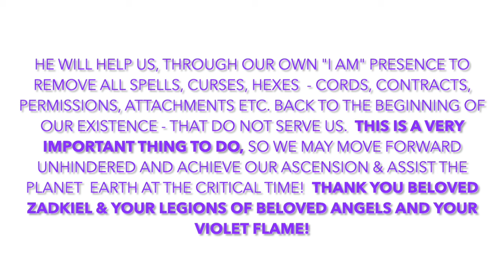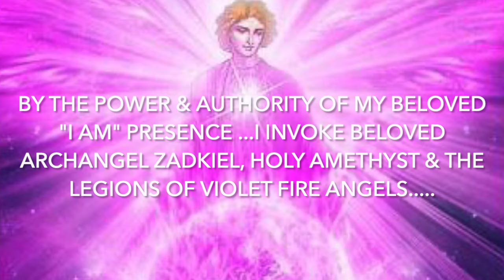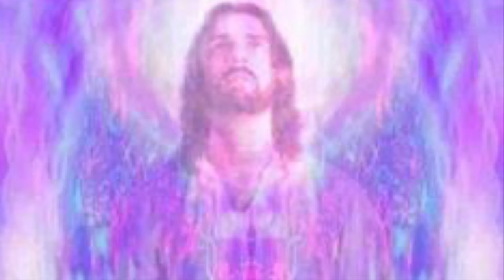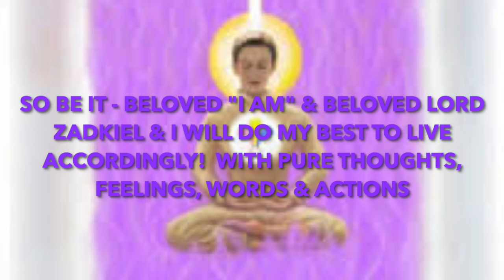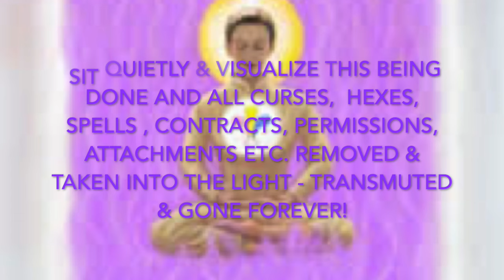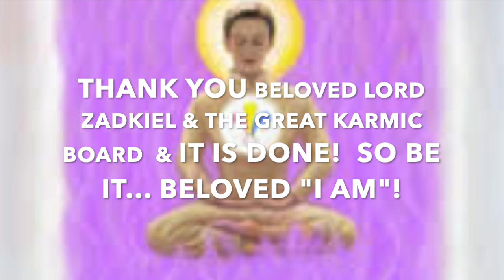MEDITATION & INVOCATION TO REMOVE CURSES, SPELLS, HEXES, ATTACHMENTS etc from our lives - IMPORTANT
DONATIONS are gratefully received to assist with spreading these pure I AM Ascended Master Teachings:

BELOVED ZADKIEL:
"I also ask in the Name of Life and Light, for the opportunity of removing from all tombs (especially in Egypt) those curses which surround those embalmed figures (many of which are still there) and which have discordantly affected the lifestreams of archaeologists and those who have attempted to open those tombs.
I ask for Your permission too, to invoke the Power of Infinite Light to dissolve and transmute all curses which have followed crown-jewels and other jewels of great Light, which jewels were originally meant to be concentrates of great Constructive Power.
With all My heart, I ask Your permission to remove the curses which have followed families down through the centuries, as well as all the blood-rites which have been performed in Africa and those of the Druids. I ask this in the Name and by the Power of Light!
I ask Your permission to release tonight every lifestream who has gone into this “Bridge Activity,” and all who even lightly (jokingly) have spoken words to or about another part of life which did not bless it (and was therefore a curse to it), I ask that such lifestreams be re-leased tonight from the recoil of such mistakes!
I call for permission to dissolve by the Power of Light all the causes and cores of that which caused groups of individuals to engage collectively in past embodiments in incantations, which destroyed constructive movements, from the very beginning of such activities right down to the present day!”

Beloved Portia replies: “Beloved Zadkiel, as there are many within the “Compound” who through the use of free-will had engaged in these destructive activities, it will be required of you to proceed to the “Compound” and secure the voluntary release from each such one of their desire to continue or repeat such practices. If you can get such a release, we will be able to give you the grant requested.”
Beloved Zadkiel speaks: “Beloved Portia and great Karmic Board! At least for these here assembled, if they will consciously offer to “make things right,” may I tonight remove the causes and cores of all such unfortunate destructive foci in their four lower bodies?”
Beloved Portia: “It may be done!”
Beloved Zadkiel: (to audience present) “Are you willing to do so?”
Audience responds: “Yes!”
Beloved Zadkiel then says: “I, Zadkiel, Archangel of Invocation, in the Name and by the Power of Life I now release and relieve you from experiencing the recoil of conscious or unconscious participation in any type of curse, hex, or incantation, which, through fear, has caused mankind so much suffering.
This release I AM giving today will include all the fear which has been charged into the consciousness of mankind by priests or heads of religions ever since the shadows began their unhappy existence on Earth and in her atmosphere. Consciously accept My gift to you tonight and feel this greater Freedom from now on! Thank you so much!”

Editors Note
1): As our gentle reader will see from the above date (Dec. 28, 1954), this activity of Beloved Zadkiel took place before the dissolution of the “Compound” and the willing coming forth of those who had been in that unhappy realm for so long. These lifestreams are now studying in Temples of Light prepared for such activity at inner levels and they are making ready to come back into physical embodiment, this time to “make things right.” Since this issue of our “Bridge” is dedicated to beloved Zadkiel and his power of Invocation, we desired to draw His personal Radiation into it by giving these few words of His Blessed Self as He rendered this tremendous purifying service to Life here.
2) Will each gentle reader please accept the above Gift of Freedom from the Beloved Zadkiel? He wants you to have it, whoever and wherever you are! Please take just a few moments right here to be very still and, placing your attention upon the Three-fold Flame of Life within your own heart, feel your personal connection with Beloved Zadkiel through that Flame and let Him do for you what was done for the audience above referred to.
TRY IT! IT WILL BLESS YOU TREMENDOUSLY!